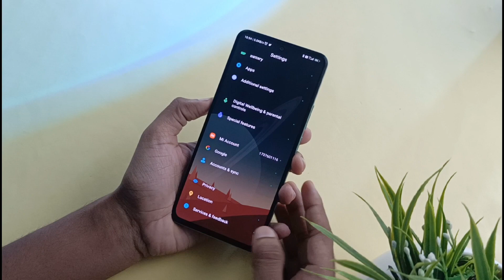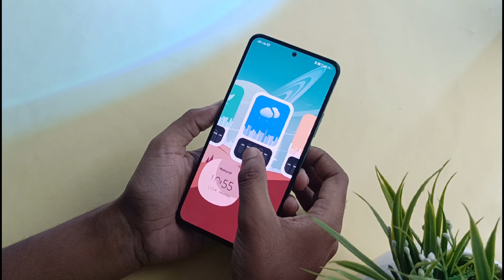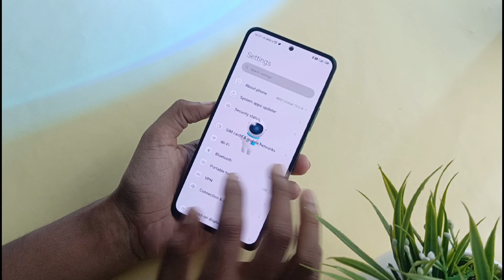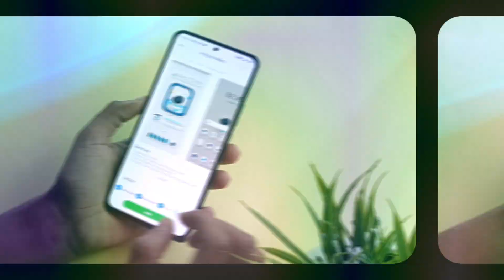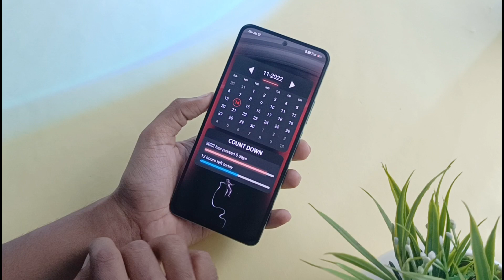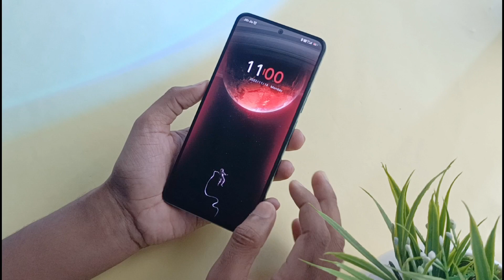3 Minimal MIUI Themes with Cool Lock Screens | Best MIUI Themes for Xiaomi and Poco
3 Amazing MIUI Themes with cool lock Screens. 3 best MIUI Themes for Xiaomi, Redmi and Poco phones

& Keep Smiling 😊
                  - ANSUMAN BEHERA